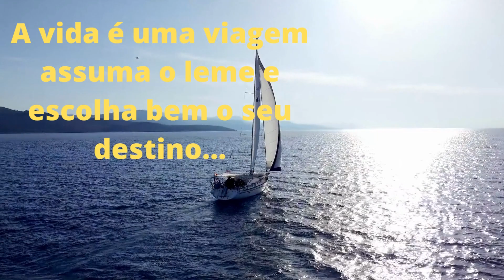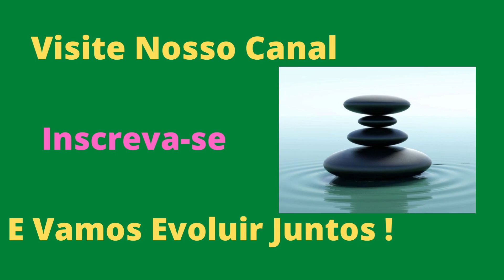COMECE BEM O SEU DIA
Comece o dia focando pensamentos positivos. Pensamentos, geram palavras. Palavras geram ações. Ações geram hábitos.

Você pode escolher focar a felicidade, e a vida será uma incrível e maravilhosa viagem. Ou você pode escolher focar no sofrimento, e a vida lhe dará aquilo que você emana.

Foque nas coisas boas da vida. Foque e valorizar-se. Foco no autoconhecimento. E você estará caminhando pelo caminho da felicidade.

E vamos evoluir juntos!!!